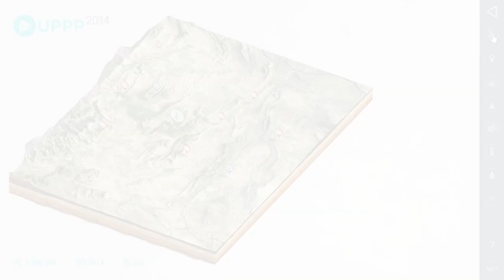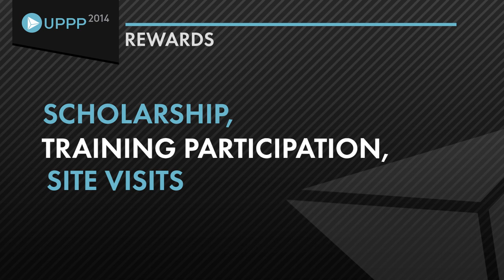MOL Group UPPP